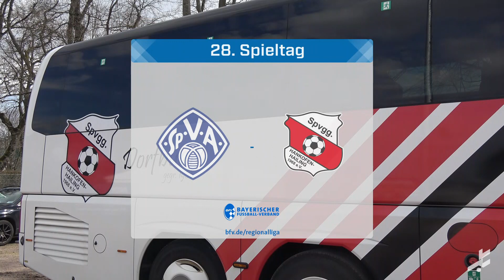Sieben Tore Spektakel am Schönbusch – Aschaffenburg und Hankofen mit offenem Visier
20 Mannschaften, ein Traum: Der Titel in der Regionalliga Bayern, die damit verbundene bayerische Amateurmeisterschaft und die Chance auf den Aufstieg in die 3. Liga.